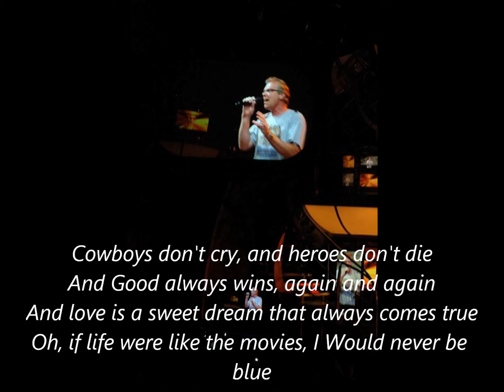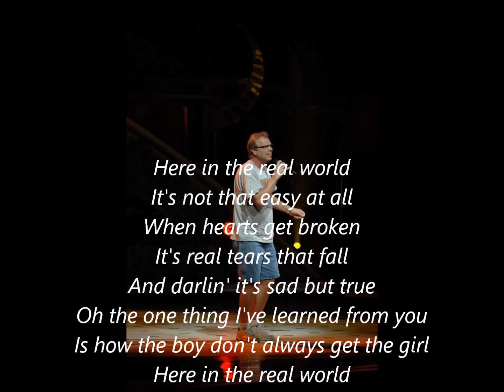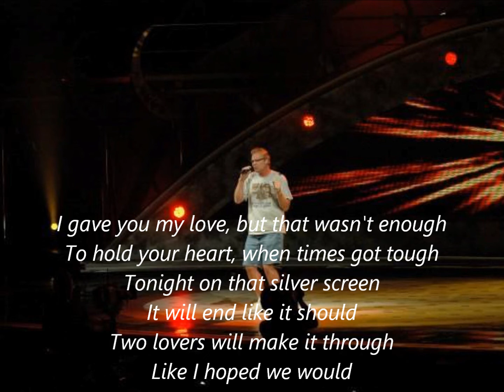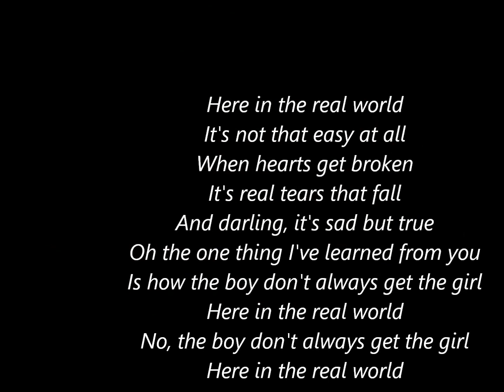Here In The Real World / David Sperry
Here in the Real World"
 Is a song co-written and recorded by American country music artist Alan Jackson. It was released in January 1990 as the second single and title track from his debut album Here in the Real World,[2] and in early 1990 it became his first Top 10 country hit. The song reached a peak of number 3 on the U.S. Billboard Hot Country Singles & Tracks charts, and number 1 on the Canadian RPM Top Country Tracks charts. Jackson wrote the song with Mark Irwin.
 David Sperry Recorded the song in 2020 in Tribute to Alan Jackson.